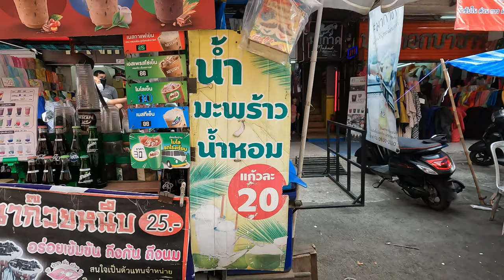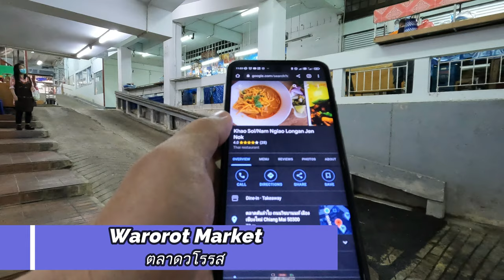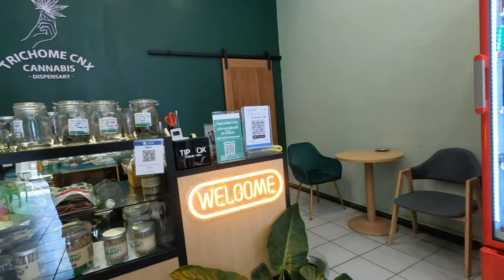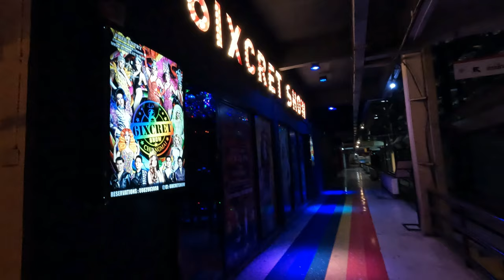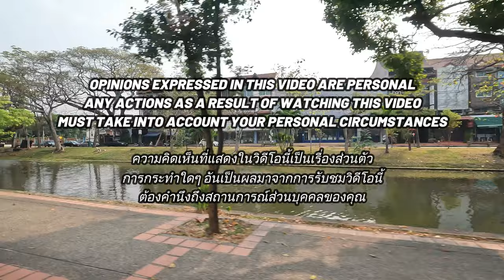🇹🇭 Tasting CHIANG MAI - The ULTIMATE Tourist Food Guide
In this tantalizing foodie video, we explore the unique and delicious cuisine of Chiang Mai, Thailand. With its rich history and diverse cultural influences, Chiang Mai offers a mouth-watering array of traditional dishes and local specialties. From savory street food to exotic fruit and spice-laden curries, this video transports you on a culinary adventure through the bustling markets and traditional eateries of this vibrant city. Be prepared to salivate over fragrant noodles, spicy sausages, and fragrant khao soi noodles, as we discover the bold and beautiful flavors of Chiang Mai's food scene. So grab a fork and join us for an unforgettable foodie journey through the heart of northern Thailand!